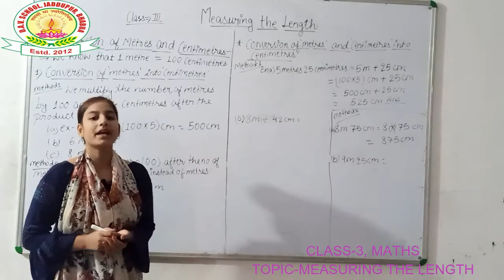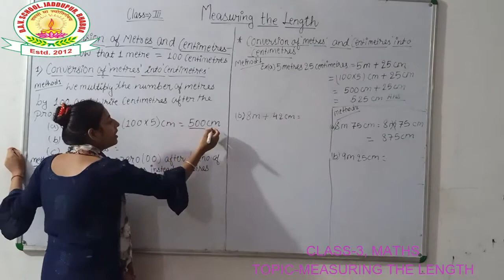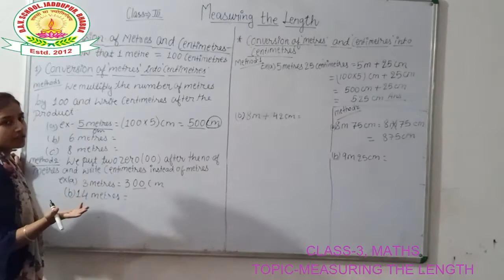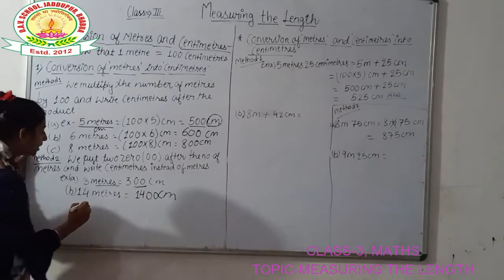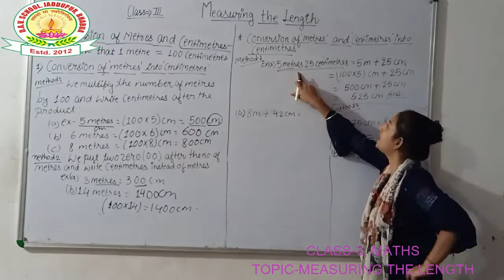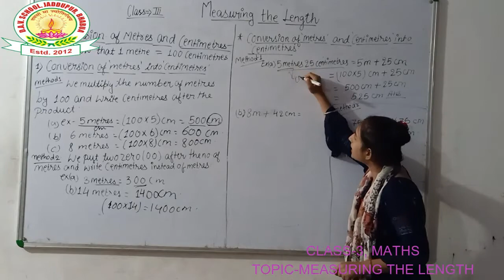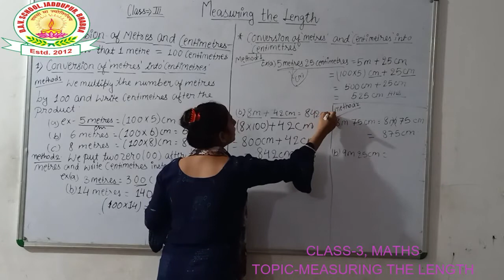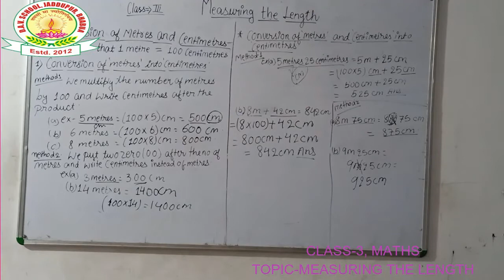DAV SCHOOL TUTORIAL CLASS 3 MATHS BY NISHI MISS